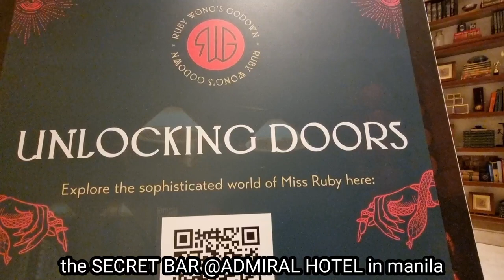the latest and the best SECRET BAR @ ADMIRAL hotel in manila with my wife berna baron.